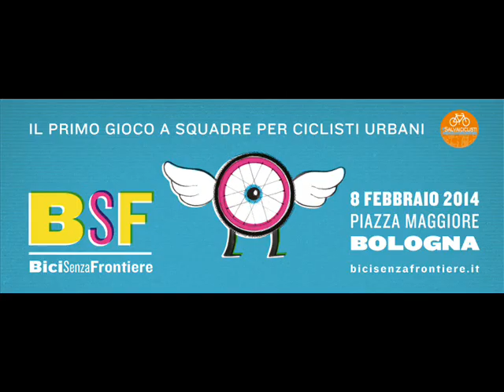Vitruvio per Bici senza Frontiere: intervista di RADIO BRUNO a Gabriele Bernardi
Bologna, 12/01/14
Intervista di Alessia Angellotti di RADIO BRUNO a Gabriele Bernardi, Presidente di Vitruvio, sulle iniziative dell'associazione previste per la manifestazione BICI SENZA FRONTIERE.